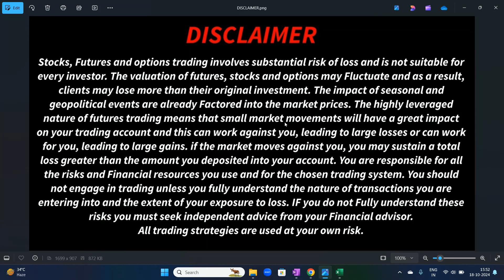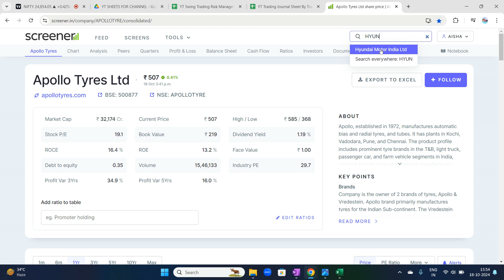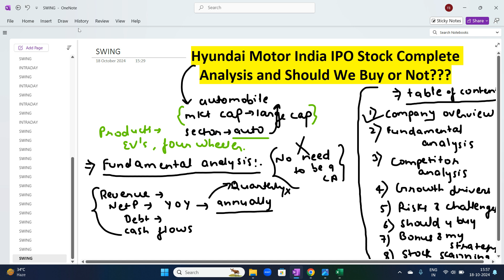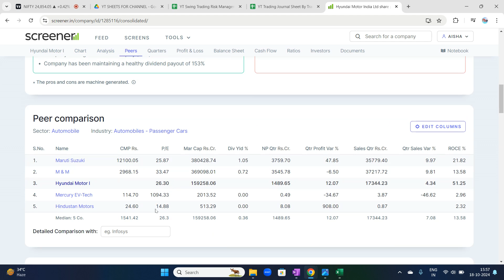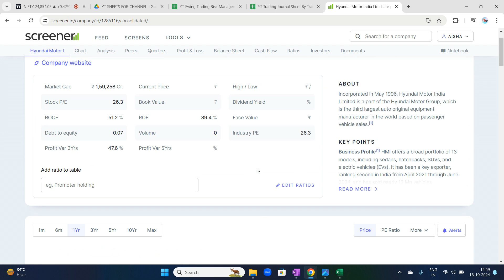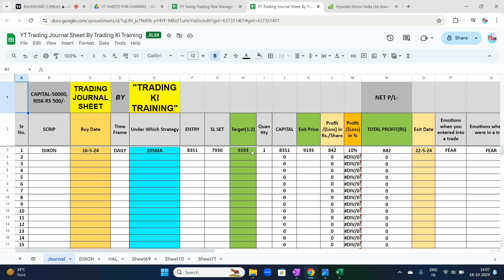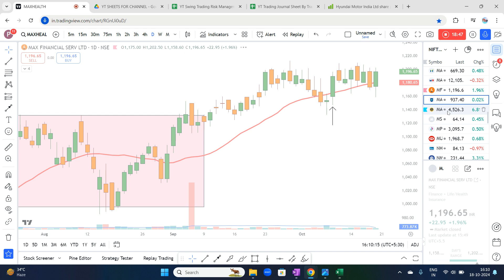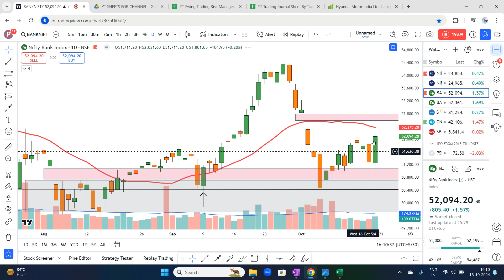Hyundai Motor India IPO Stock Complete Analysis | Should We Buy or Not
This video is about Hyundai Motor India IPO Stock Complete Analysis and it is a very important video on swing for beginners

hyundai stock buy kare
hyundai stock analysis kaise kare
hyundai motor ipo gmp
hyundai ipo price
hyundai ipo review
tradingview ko kaise use kare
tradingview chart
tradingview indicators best
most accurate indicator tradingview
best volume indicator on tradingview
market sentiment indicator
how to setup tradingview
tradingview guide
tradingview paper trading
free tradingview premium
tradingview crack
how to use tradingview for free
tradingview premium account free
tradingview strategy
how to use tradingview pro features for free?
tradingview app tutorial in hindi
moving average indicator
moving average swing trading strategy
best moving average strategy
simple moving average
MOVING AVERAGE STRATEGY WORKS OR NOT
MOVING AVERAGE STRATEGY EXPOSED
SHOULD I USE MOVING AVERAGE
SWING TRADING STOCKS SELECTION
disciplined trading
swing trading returns per month
swing trading monthly yearly p&l returns
monthly profit from swing trading
MASTERMIND SWING TRADING STRATEGY
STOCK SCANNING
how to get started swing trading ke liye best stocks
anantladha
neeraj joshi
subhashishpani
swing trading stoploss and target
swing trading strategies for beginners
swing trading strategies pushkarrajthakur
stock selection secrets for next day
stock selection for swing trading screener
stock selection kaise kare
how to start learning swing trading
beginners guide to swing trading
swing trading strategy siddharthbhanushali
swing trading strategy powerofstocks
swing trading strategy vishalmalkan
swing trading se kitna paisa kamaya ja sakta hai
how to begin start swing trading in angel one